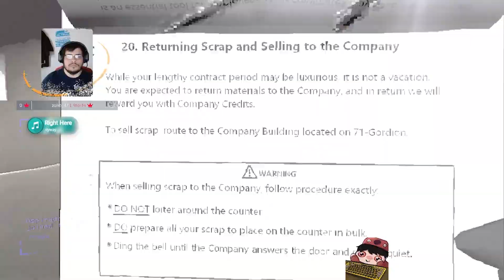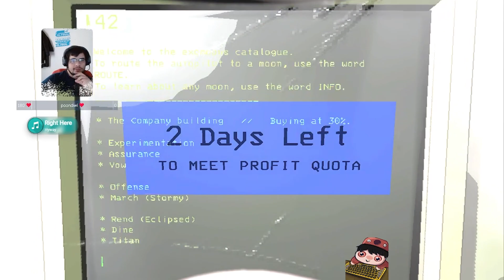Lethal company, primera vez